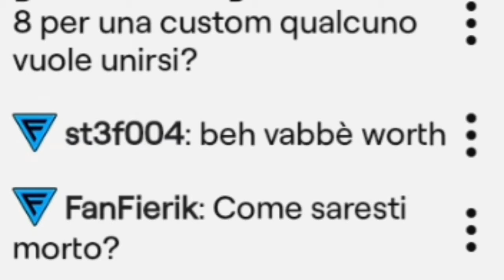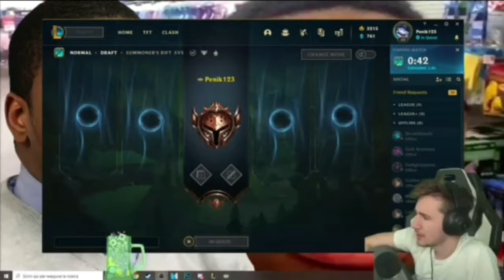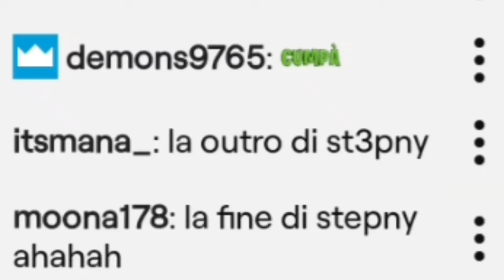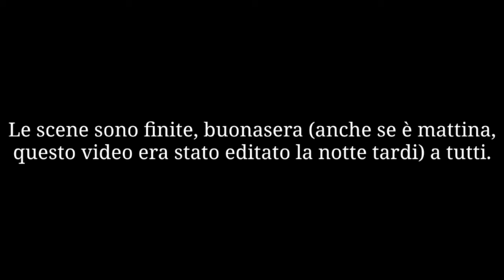17 Episodio di "Fierik risponde ai miei commenti in live"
Forse ci può essere qualche errore nel video, ma perche ho dovuto continuare a editarlo la mattina perché alcune scene non le avevo editate (e non avevo più le scene, quindi ho dovuto editare dal video editato), spero che vi piaccia e niente.